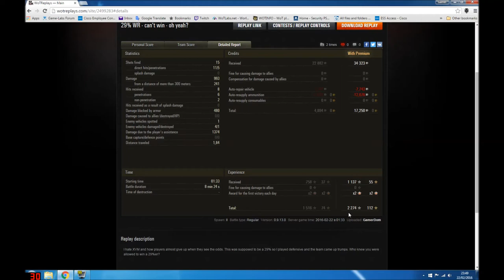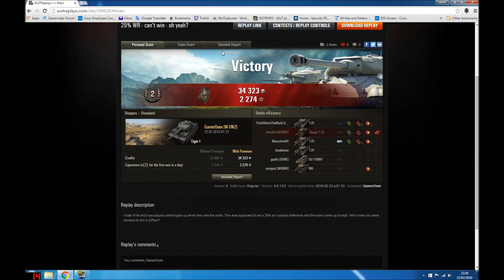WOT: How I play..... a 29% win chance in Tiger 1. Or switch your XVM off!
I have already done a video talking about how I dislike XVM for the win chance of a game. it has its uses for establishing who are players to watch on each team, but too many players see the win rate and give up.

To be fair in this game which was a 29%er, no one gave up but given the massive lemming train and the fact it was a 29% win chance - it was pretty incredible we did win.

Oh sorry spoiler alert. :)